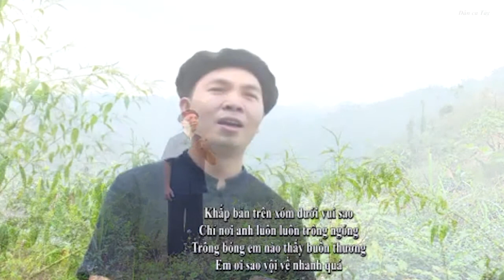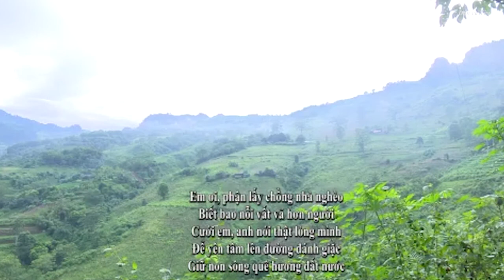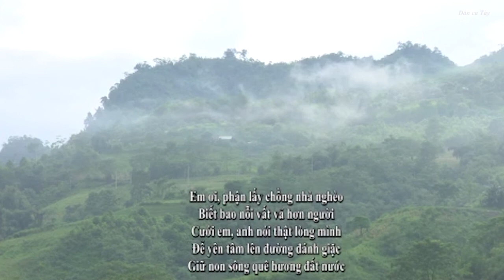[Dân ca Tày] Vằn xuân tóng vọng Tiếng xuân